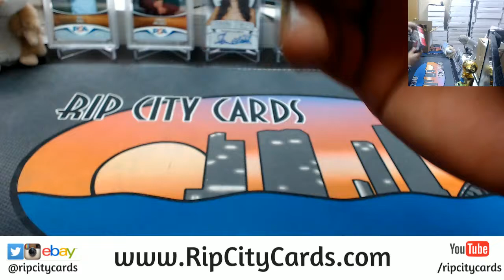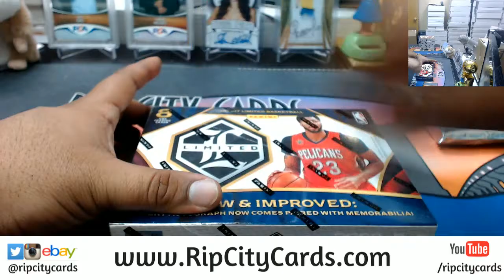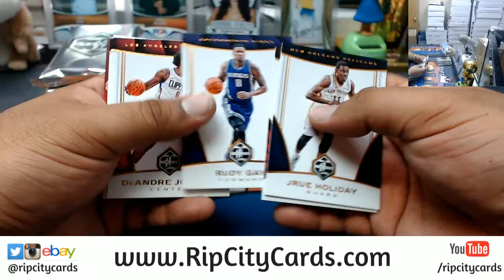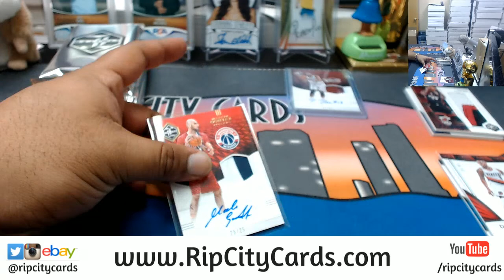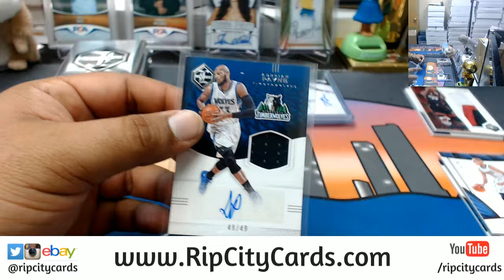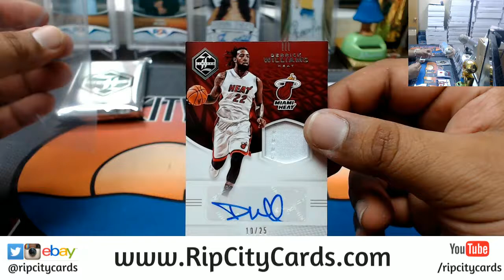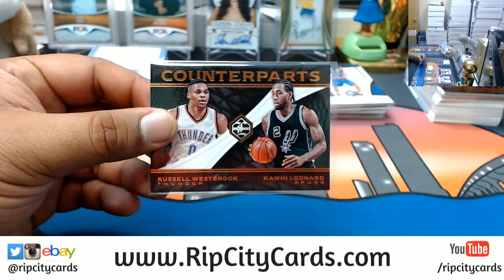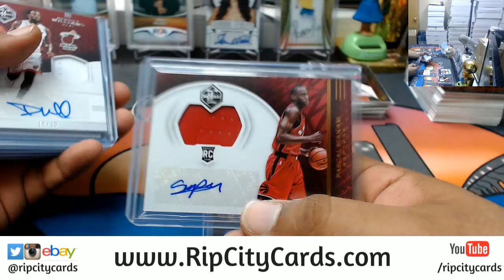2016 17 Limited Basketball Half Case #10 eBay